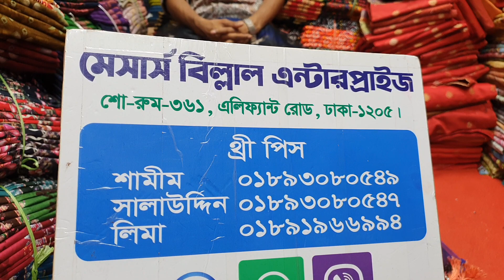অনলাইনে ঝড় তোলা কালেকশন বিন সাঈদ ভার্শন দাম ২০৫০ টাকা